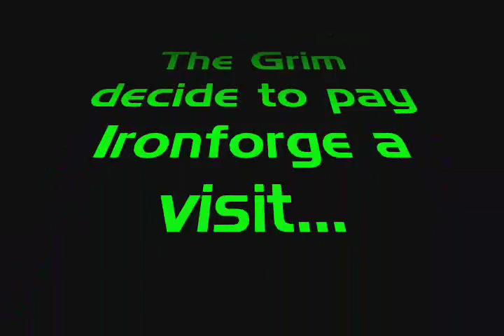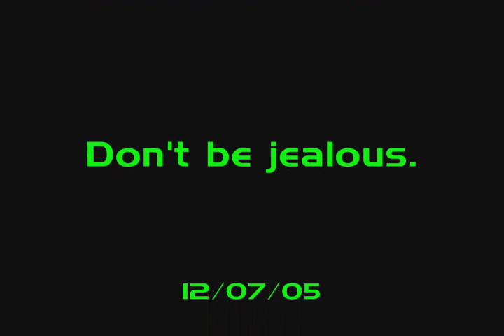Grimdango Blues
Ironforge Raid